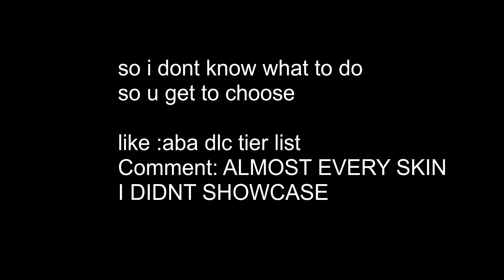video poll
lol made u read this